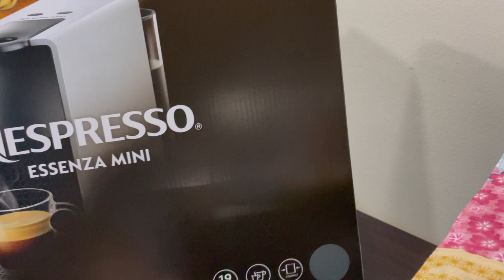[HAUL] NESPRESSO ESSENZA MINI UNBOXING | SETTING UP HOME OFFICE PANTRY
Hi,

Next video will be published on Friday 8 pm (GMT+8)

Cheers,
Katherin